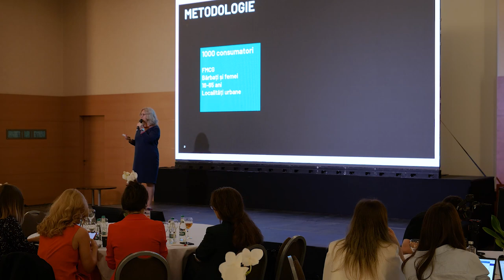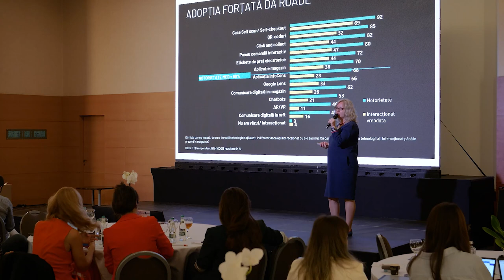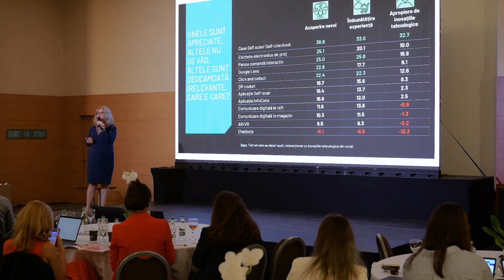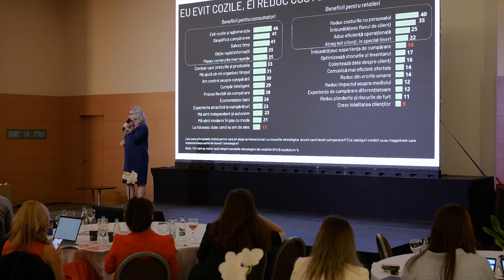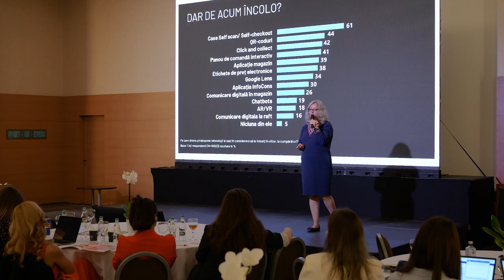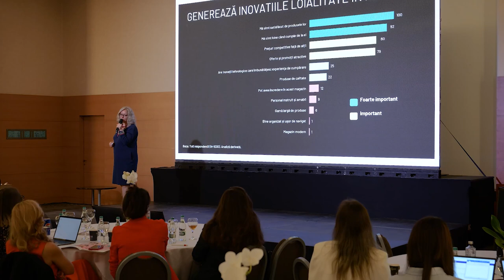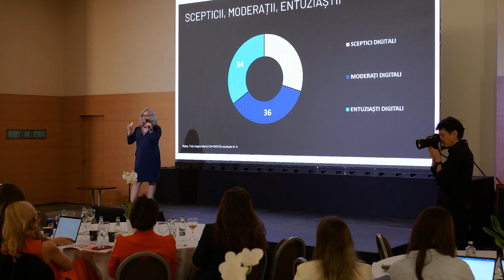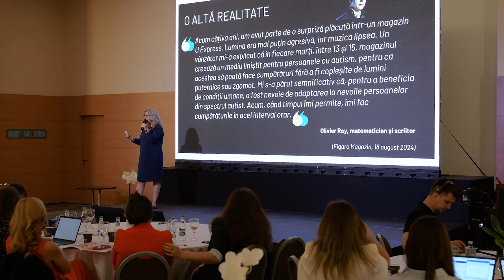Alina Stepan - Ipsos @ ReTech & Digital 2024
Alina Stepan, Country Manager România Cluster Head South East Europe Ipsos, a deschis evenimentul ReTech & Digital cu insighturi privind inovația tehnologică. Studiul Ipsos, realizat în premieră pentru ReTech & Digital, a prezentat rezultatele unei cercetări cantitative complexe, care a investigat perspectiva consumatorilor asupra inovației în retail, analizând aspecte cheie precum notorietatea, adopția, beneficiile și barierele.

Astfel, principala concluzie a fost faptul că retailerii trebuie să ia în considerare triunghiul de aur în promovarea tehnologiilor către consumatori – nevoi, apropiere și experiență de cumpărare „Disponibilitatea este un factor cheie, dar nu pentru toate tehnologiile. Unele sunt dificil de implementat și costisitoare pentru retailer, altele nu răspund unei nevoi reale. Retailerii trebuie să ofere opțiuni, să se asigure că nu există o discrepanță atât de mare între vechi și nou în așa fel încât să crească adopția noilor tehnologii din partea consumatorilor”, a punctat Alina Stepan.

Cifrele vin să susțină această declarație în condițiile în care 70% dintre participanții la studiul realizat de Ipsos exclusiv pentru Progresiv au precizat că aleg magazinele cu tehnologie implementată, ideea de inovație tehnologică fiind asociată mai degrabă cu hipermarketurile.